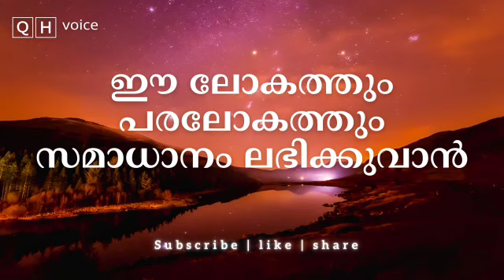ഈ ലോകത്തും പരലോകത്തും സമാധാനം ലഭിക്കുവാൻ | qh_voice | ഇസ്ലാമിക പഠനം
ഈ ലോകത്തും പരലോകത്തും സമാധാനം ലഭിക്കുവാൻ